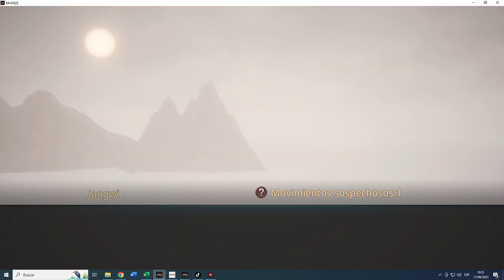Mir4 - Movimientos sospechosos 1/Busca una estatua (Suspicious movements 1/Find a statue)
Peticion de Mir4

Movimientos sospechosos 1/Busca una estatua (Suspicious movements 1/Find a statue)